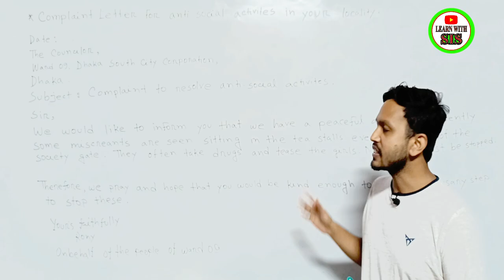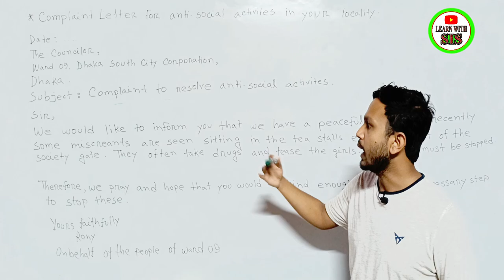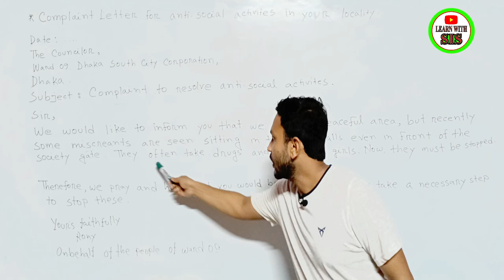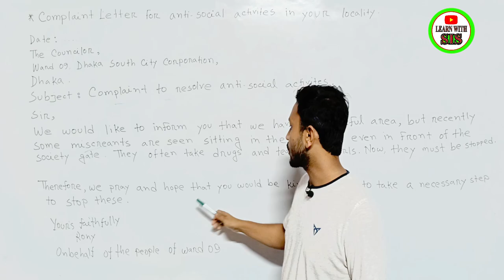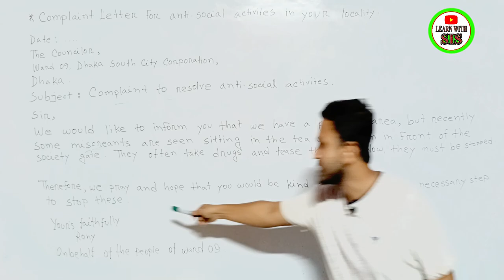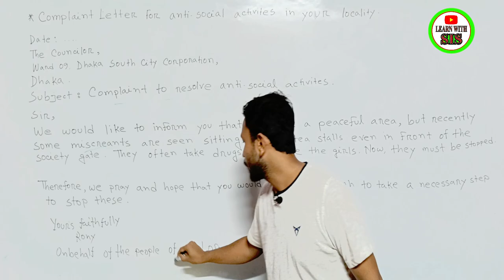Anti Social Activities Complaint Letter | How to write a Complaint Letter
Anti Social Activities Complaint Letter | How to write a Complaint Letter | Complaint Letter. Copyright Disclaimer Under Section 107 of the Copyright Act 1976, allowance is made for 'Fair Use' for purposes such as criticism, comment, news reporting, teaching, scholarship, and research, Fair use is a permitted by copyright statute that might otherwise be infringing, Non-profit, educational or personal use tips the balance in favor of fair use.
Please Like👍,Comments💬,Share🌍

learn with sis sir
English spoken